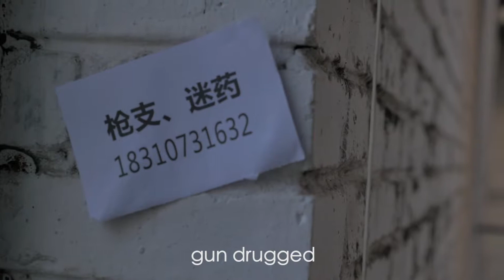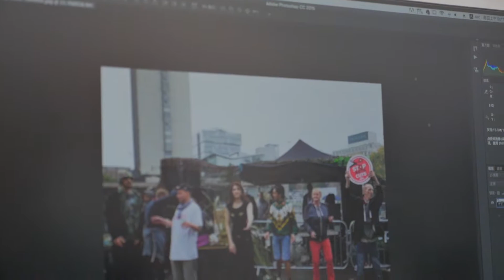Leo Gallery Artist | Wang Ningde 王寧德 | Creation Process of "No Name" series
Video credit: Courtesy of Wang Ningde

Wang Ningde’s No Name series is inspired by Chinese urban management officers who erase the content of ‘illicit’ and ‘inappropriate’ graffiti and fly-posting by painting over them.

While the content is obscured the trace of a now untold story is still evident. Drawn by the dual power of the paintbrush to narrate and abstract, Ningde captured photographs of this state practice of erasing information to create a new journey of questioning and aesthetics.

To the artist, these brushstrokes aren't pure forms and colors, but traces and evidence of the wrestles between the two groups of people.

The artist selects fragments of the photographs using computer software to create a new picture, in doing so he broadens the imaginative space while questioning the processes of image production.